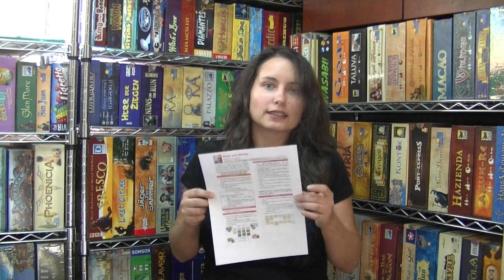[JcK] Jugando con Ketty - Welcome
An english description of Jugando con Ketty, a blog with video reviews of several boardgames games in spanish